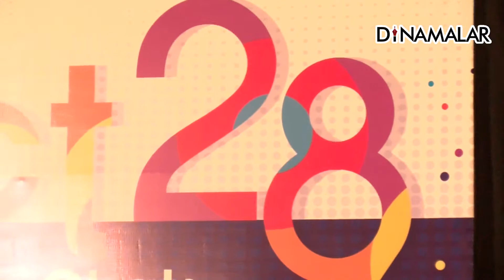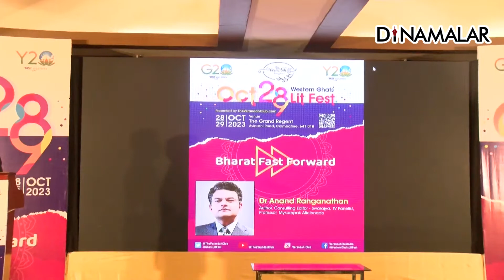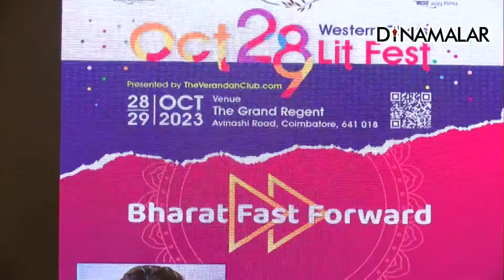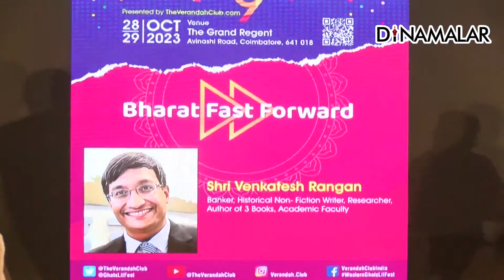முன்னேறும் பாரதம் இலக்கிய விழா | Western Ghats Lit Fest 2023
முன்னேறும் பாரதம் இலக்கிய விழா
Western Ghats Lit Fest 2023
Bharat Fast Forward